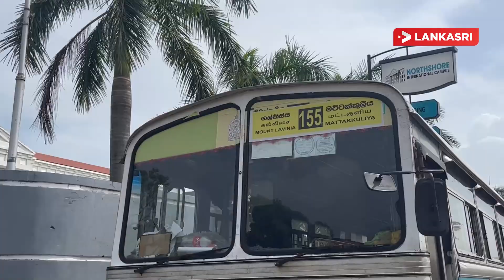மாணவர்களிடம் மேலதிகமாக பணம் வசூலிக்கும் இ.போ.ச பேருந்து!